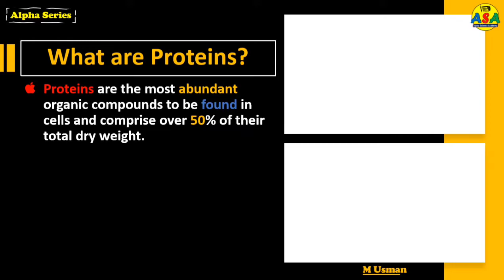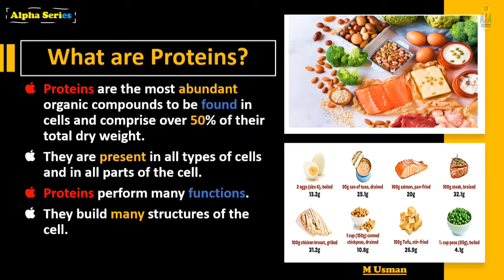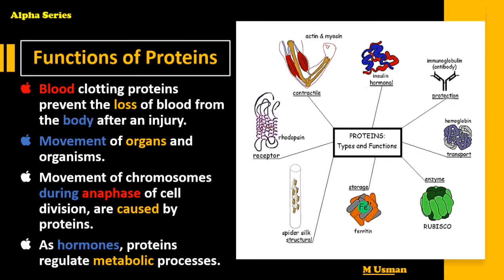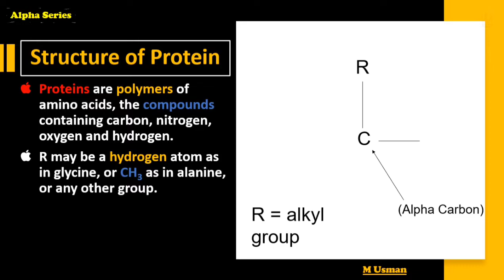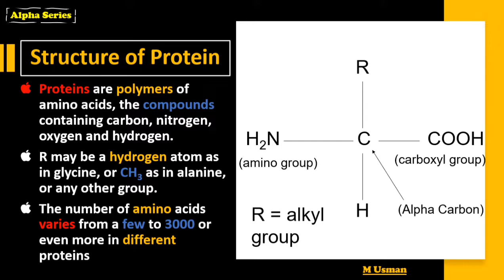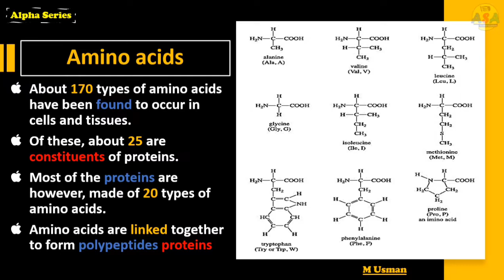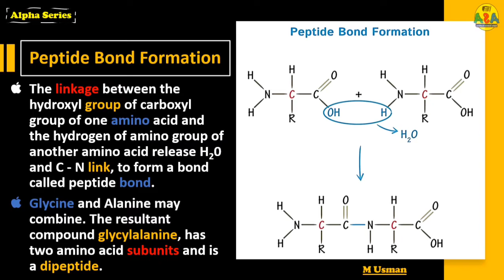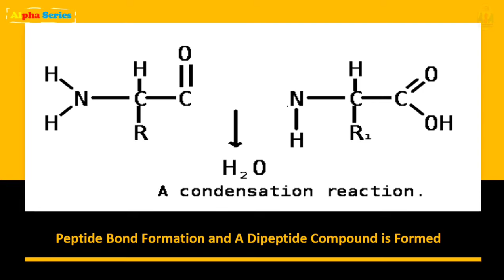What are Proteins? Nice Explanation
What are proteins? Here we have discussed in detail quite beautifully.
In this video the introduction to proteins, function of protein, structure of proteins with its composition, Amino Acid structure and peptide bond formation with animations are discussed in details.